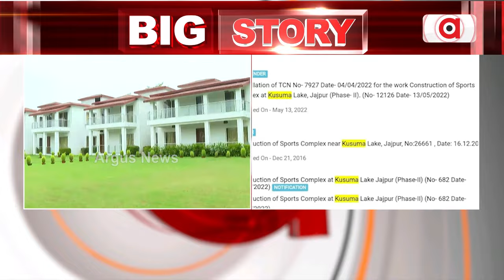କୁସୁମା ଖୋଲୁଛି ବିଜେଡିର ଜନବିରୋଧି ଦୁର୍ନୀତି ଓ କେଳେଙ୍କାରୀର ଚରିତ୍ର || Kusuma Bungalow || Jajpur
କୁସୁମା ଖୋଲୁଛି ବିଜେଡିର ଜନବିରୋଧି ଦୁର୍ନୀତି ଓ କେଳେଙ୍କାରୀର ଚରିତ୍ର ।